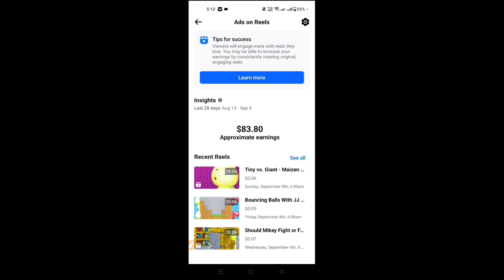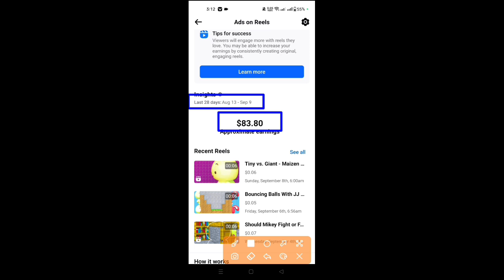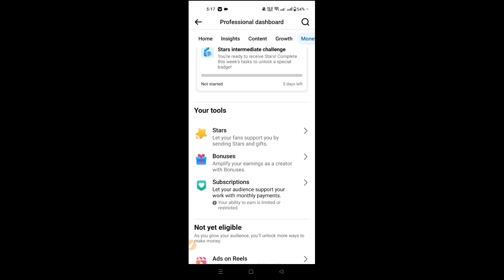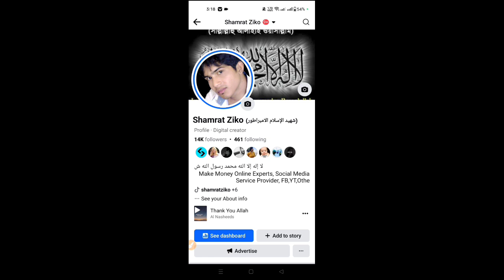Facebook Copy Paste Earning 60 days Challenge | How to Earn Money From Bangladesh | Copy Paste Work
Facebook Copy Paste Earning 60 days Challenge | How to Earn Money From Bangladesh | Copy Paste Work @ZikoTechMaster

facebook copy paste se paise kaise kamaye,
facebook earning,
copy paste facebook earn money,
earn money from facebook copy paste,